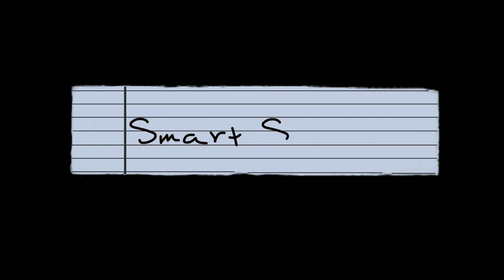Boo My Show | Smart Screen Productions | Logo Motion Fan made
This is just a Smart Screen Production logo motion made by Fan for boo my show.
waiting for next webisode of boo my show make more show please 🙏🏻🙏🏻🙏🏻😑

click below link to watch boo my show on SSP channel
for the subscribes of Enjoy Entertainment Presents 😊